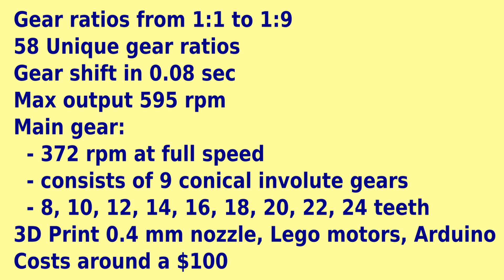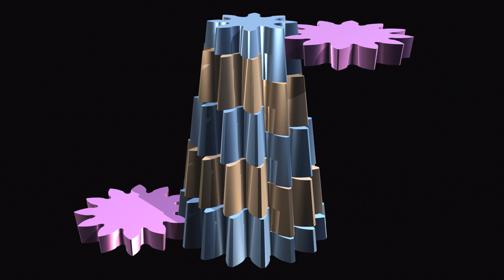New CVT transmission - Proof Of Concept / Prototype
Sometimes it is good not to look professional, but instead to show exactly how low tech something really is. A good professional show can hide many defects, while amateurism shows everything.

The truth is that I am a biologist with limited means who has used the scientific approach to solve gearing problems, rather than the customary engineering approach. This scientific approach revealed a whole lot of new insights that I then used to create the invention. Biology and gearing might seem worlds apart, but that is probably why there was so much left to discover.

The gearing calculations used in the prototype are very good, while the rest of the prototype makes painfully clear just how limited my means are and also how little a biologist knows about engineering. The prototype is very impressive because it proves the new technology as well as showing of its huge potential. So it is a bit like the first plane. That plane could only fly a few hundred meters, but its potential was clear. Engineers then got to work on it and created the planes we all fly in today. This video shows you the first flight as it were, and if you are an engineer then you can now create something great.

Considering my very limited resources it is astonishing that the prototype works at all (it costs around a $100), let alone that it works so well. More that anything this proves that the technology is extremely cheap, forgiving and efficient.
gear ratios from 1:1 to 1:9
58 unique gear ratios
gear shift in 0.08 sec
max output 595 rpm
main gear:
  - 372 rpm at full speed
  - consists of 9 conical involute gears
  - 8, 10, 12, 14, 16, 18, 20, 22, 24 teeth
3D print 0.4 mm nozzle, Lego motors, Arduino
Costs around a $100
In the prototype the main Lego motor drives two identical white Lego gears. Each white Lego gear has a slip coupling inside it. In theory this is to compensate for when a multi-ratio gear instantly changes gear ratio. The second white Lego gear then drives a square black shaft. This square black shaft then drives the input gear on the little sliding contraption. As you can see the square black shaft allows the sliding contraption to slide over it while still being able to drive the input gear unhindered.

In the sliding contraption the square black shaft is connected to a helical bevel gear (15 teeth) with a quarter shift per tooth. This then intermeshes with a second gear (12 teeth) that is connected to the conical involute gear (12 teeth) that drives the main gear. We call this the input gear.

The input gear can drive any of the gears in the main gear by simply sliding to the correct position. It has 9 gears to choose from. The top gear on the main gear has 8 teeth, while the bottom one has 24 teeth. So the main gear will rotate 3 times faster when the input gear drives the main gear at the top (8 teeth), then when it drives the main gear at the bottom (24 teeth). We have placed the input gear right at the top so that it will drive the main gear at full speed (= 372 RPM).

At the other side of the main gear we have an identical setup. Here the main gear drives the output gear.

The two strings connected to the sliding contraption on either side pull it to the correct position. A Lego motor pulls one string, while the other is pulled by a spring powered pulley system.
Notice that this very bad quality 3D printed prototype does not make a lot of noise. If these were spur gears that would be very different. This is because of to how the tips of the gears are cut.

At full speed and with the output gear intermeshing with the single-ratio gear that has 24 teeth (position at the end of the video), the output speed is 3 times the input speed that comes from the motor. At this speed a truck with a 1 meter diameter wheel would be going a 112 km/h on the highway. So this very cheap prototype is outputting a real world speed.

If the position of the input and output gears on the main gear were reversed, then the output speed would be a third of the speed of the motor. So this prototype has gear ratios ranging from 1 to a third, to 1 to 3. Or stated more conventionally: from 1 to 1, to 1 to 9. In all, this prototype has 58 unique gear ratios. This is why it is called a New-CVT. But as it is fully gear based with only very few components it is also superior to all current transmissions.